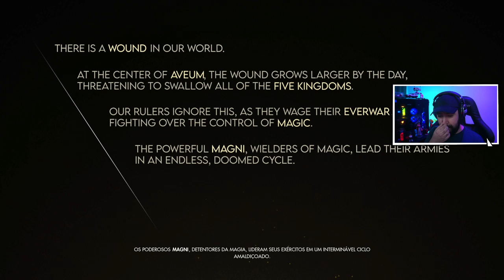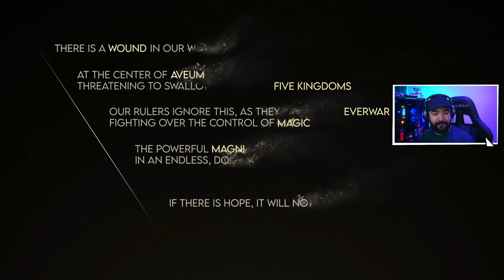IMMORTALS OF AVEUM - #1 - O INÍCIO - Legendado PT-BR [PS5]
Jogo cedido gentilmente pela

Immortals of Aveum é um jogo de tiro em primeira pessoa desenvolvido pela Ascendant Studios e publicado pela Electronic Arts. O jogo foi lançado para Windows, PlayStation 5 e Xbox Series X/S em 22 de agosto de 2023. Immortals of Aveum é jogado a partir de uma perspectiva em primeira pessoa. O jogo apresenta cerca de 25 feitiços, incluindo magias ofensivas e defensivas das variedades vermelha, azul e verde. Além disso, o jogo apresenta uma árvore de talentos com mais de 80 nós. Sua campanha principal foi confirmada para ter pelo menos 25 horas.

A premissa do jogo é que o feiticeiro Jak se junta a uma ordem de elite de magos de batalha para salvar um planeta à beira do abismo. A história específica fica um pouco perdida nas ervas daninhas durante salvas ocasionais de frases de fantasia, mas é fácil de seguir - e há um ritmo constante de reviravoltas moderadas para mantê-la longe de ficar atolada. Se você quiser se aprofundar seriamente na história, há muitas coisas opcionais para explorar, mas definitivamente não é necessário entender suficientemente o que está acontecendo. Existem algumas parábolas ecológicas e sociais muito elegantes escondidas aqui também, e eu finalmente apreciei a relevância contemporânea - e que a história não estava apenas girando suas rodas sem sentido.